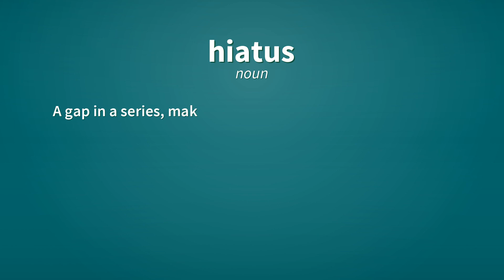Hiatus | Definition of hiatus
See here, the definitions of the word hiatus, as video and text.

hiatus (noun)
    A gap in a series, making it incomplete.

hiatus (noun)
    An interruption, break or pause.

hiatus (noun)
    An unexpected break from work.
        Wikipedia:Twenty_One_Pilots|Twenty one pilots’ hiatus seems like it‘s never going to end.

Reference:
    hiatus